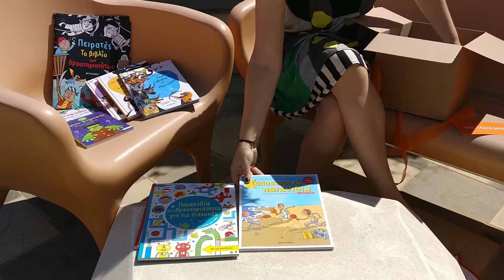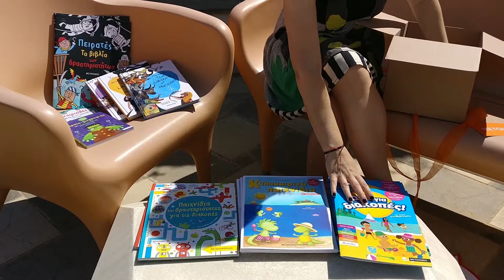Νέα παιδικά βιβλία από τις εκδόσεις ΜΕΤΑΙΧΜΙΟ - 16 Μαΐου 2019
Τα νέα παιδικά βιβλία που κυκλοφορούν από τις εκδόσεις ΜΕΤΑΙΧΜΙΟ στις 16 Μαΐου 2019:

Ανατριχίλες. Ζωγραφιές και παιχνίδια
Τερατο-ζωγραφιές και παιχνίδια
Τέρατα. Το βιβλίο των δραστηριοτήτων
Πειρατές. Το βιβλίο των δραστηριοτήτων
Παιχνίδια και δραστηριότητες για τις διακοπές
Το βιβλίο των διακοπών
Ώρα για διακοπές, για παιδιά που ετοιμάζονται για το προνήπιο
Ώρα για διακοπές, για παιδιά που τελείωσαν το προνήπιο
Ώρα για διακοπές, για παιδιά που τελείωσαν το Νηπιαγωγείο
Ώρα για διακοπές, για παιδιά που τελείωσαν την Α΄ Δημοτικού
Ώρα για διακοπές, για παιδιά που τελείωσαν τη Β΄ Δημοτικού
Ώρα για διακοπές, για παιδιά που τελείωσαν τη Γ΄ Δημοτικού
Καλοκαιρινά παιχνίδια - Για παιδιά που ετοιμάζονται για τη Δ΄ Δημοτικού
Καλοκαιρινά παιχνίδια - Για παιδιά που ετοιμάζονται για την Ε΄ Δημοτικού
Καλοκαιρινά παιχνίδια - Για παιδιά που ετοιμάζονται για τη ΣΤ΄ Δημοτικού
Στη γειτονιά των αριθμών. Για παιδιά προσχολικής ηλικίας
Στη γειτονιά των χρωμάτων. Για παιδιά προσχολικής ηλικίας
Στη γειτονιά των σχημάτων. Για παιδιά προσχολικής ηλικίας
12 μήνες στο νηπιαγωγείο. Φύλλα δραστηριοτήτων για παιδιά προσχολικής ηλικίας
The Labours of Hercules 1
The Labours of Hercules 2
Monsters of Greek Mythology